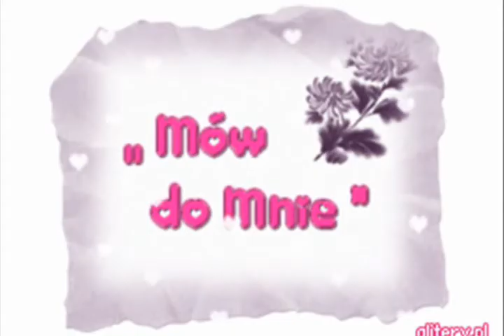✿⊱╮Zespół Lotos - Mów do Mnie ✿⊱╮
☛  Autorski utworek ,, Mów do Mnie ''
Muzyka ☛  Andrzej Kwiatek   Słowa  ☛ Wioleta Kwiatek
☛ author's song ...,, Talk to me''
Music ☛ Andrew Flower      Words ☛ Wioleta Flower